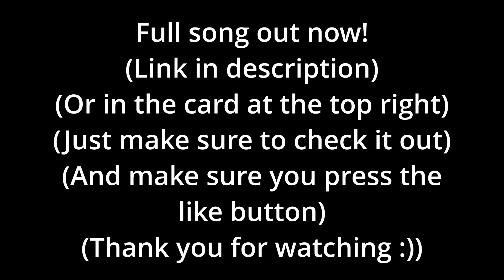BEANVIBEZZ (A.K.A. Chrissy the Sissy) Responded!!!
Bro really fucked with it ong